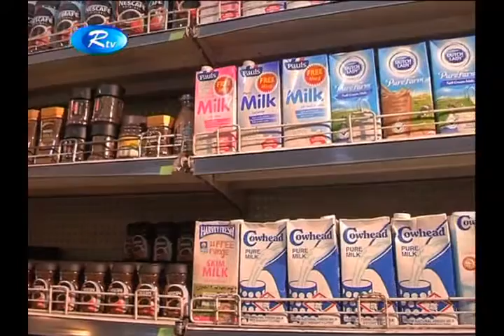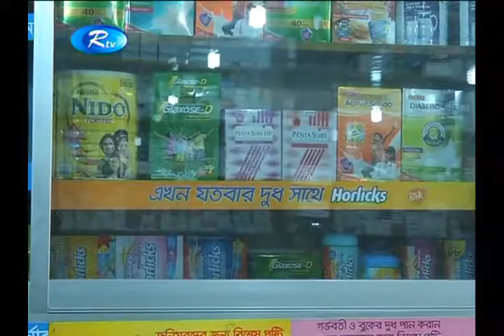গুঁড়োদুধ ক্ষতিকর উপাদান থাকায় উল্টো শিশুরা স্বাস্থ্যঝুঁকিতে